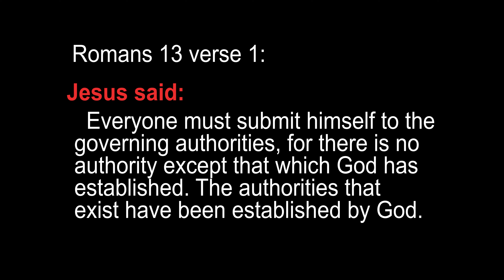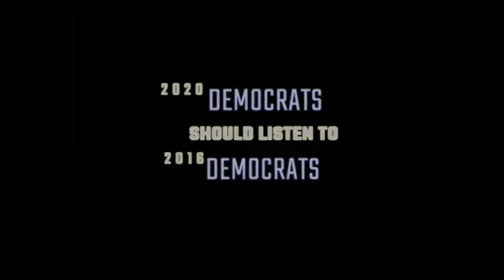Should we nominate a Supreme Court Justice.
Voiced as said by democrates.